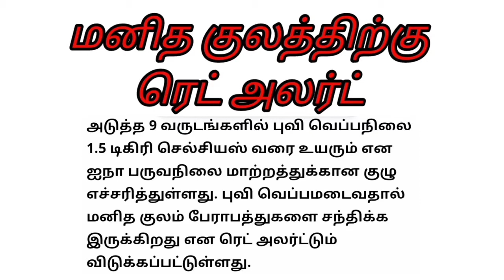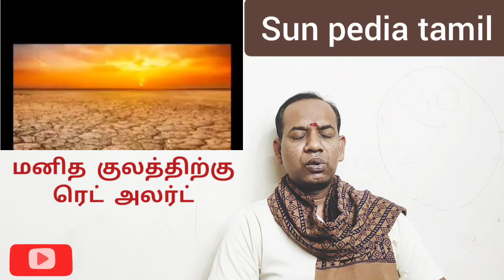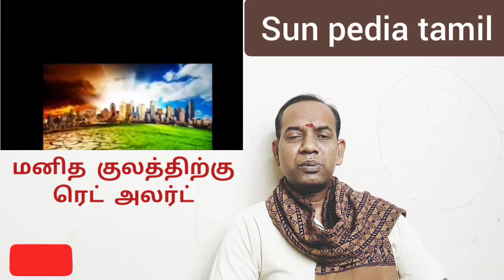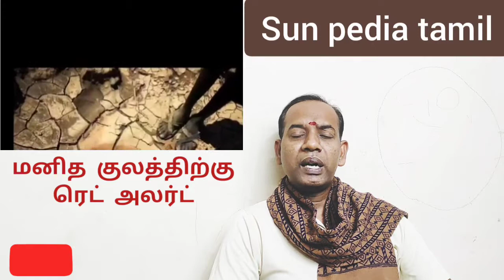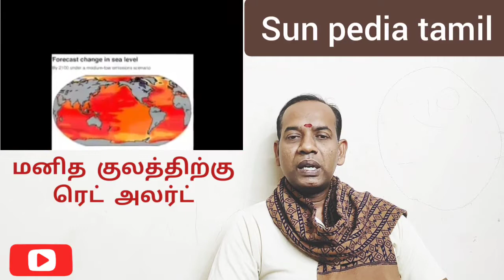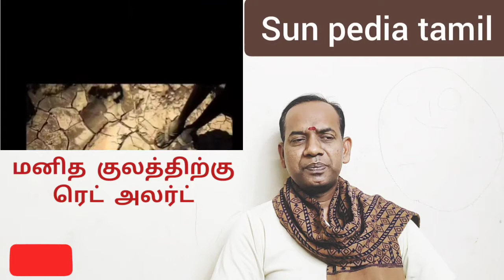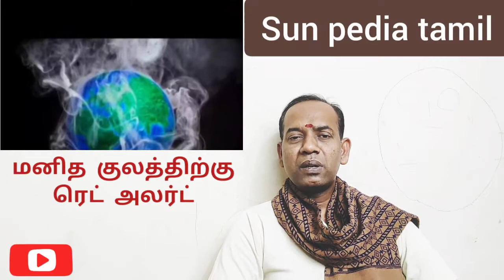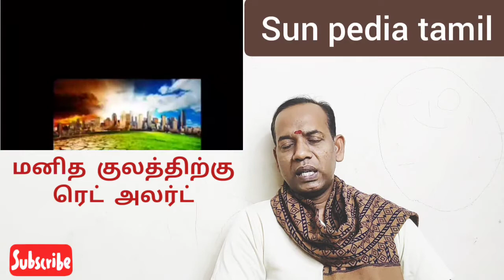Global warming | மனித குலத்திற்கு ரெட் அலர்ட் | sun pedia tamil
Global warming | மனித குலத்திற்கு ரெட் அலர்ட் | sun pedia tamil This video describes about global warming and its impact on human habitation.